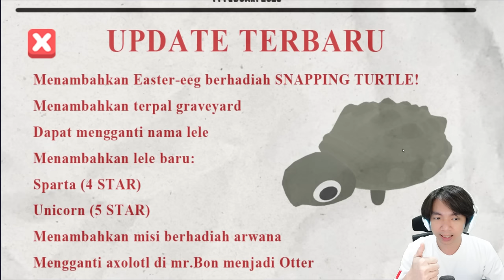Ikan Legendaris Baru Ada Arwana - Aku Si Peternak Lele Indonesia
Update baru dari game Aku Si Peternak Lele, dimana ketambahan 3 Ikan Legendaris baru, dan 2 Ikan bintang 4 dan 5, mantappp ada misi baru juga dimana kita akan membantu si Mr. Bon untuk mengambil Ikan Arwana yang harganya mahal banget, ada kura kura yang lucu dan juga berang berang yang bisa kita dapatkan, next update kira kira bakal ada apa lagi yah hehehehe